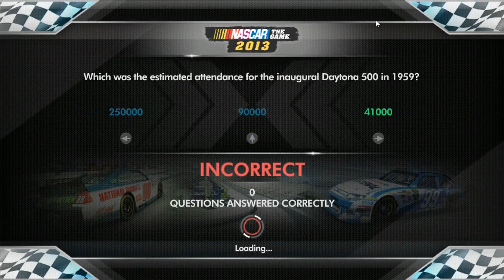Первый взгляд NASCAR The Game 2013